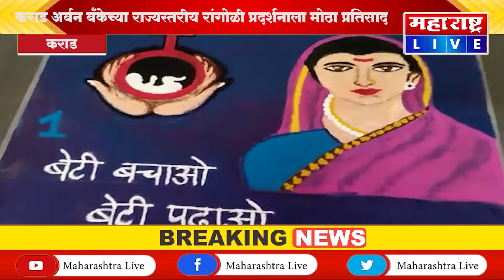कराड - कराड अर्बन बँकेच्या राज्यस्तरीय रांगोळी प्रदर्शनाला मोठा प्रतिसाद